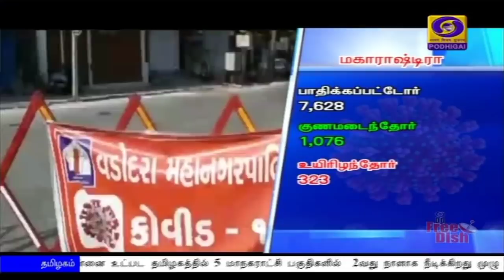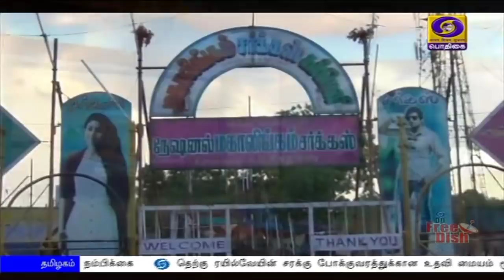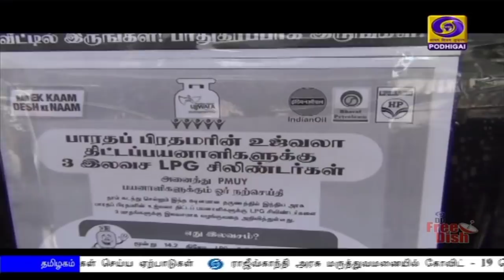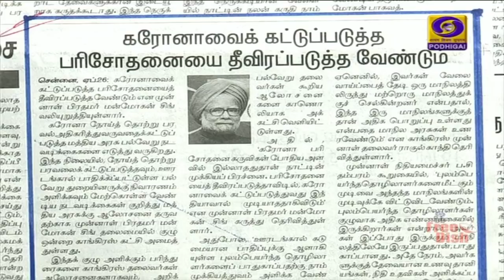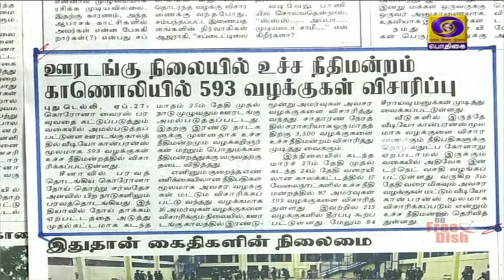பொதிகை காலை 8.00 மணி செய்திகள் [27.04.2020]PodhigaiTamilNews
நாடு முழுவதும் கொரோனா தொற்று பாதிப்பால் எழுந்துள்ள சூழல் குறித்தும், தடுப்பு நடவடிக்கைகள் குறித்தும் மாநில முதலமைச்சர்களுடன் பிரதமர் நரேந்திர மோதி காணொலிக் காட்சி மூலம் இன்று  ஆலோசனை.

 கொரோனா தொற்றை  முறியடிப்பதில் நாட்டு மக்கள் ஆற்றிவரும் பங்கு அளப்பரியது - பிரதமர் நரேந்திர மோதி பெருமிதம்.

 உலக நாடுகளுடன் ஒப்பிடுகையில், இந்தியாவில் கொரோனா உயிரிழப்பு விகிதம் குறைவு - மத்திய அமைச்சர் ஹர்ஷ்வர்தன்.
** குணமடைந்தோர் எண்ணிக்கை ஐந்தாயிரத்து தொள்ளாயிரத்து 14-ஆக அதிகரிப்பு.